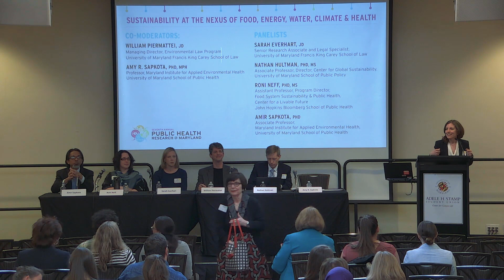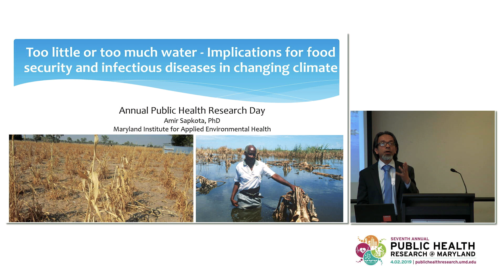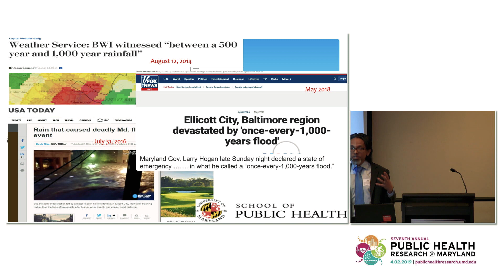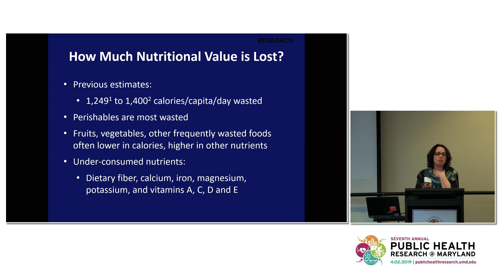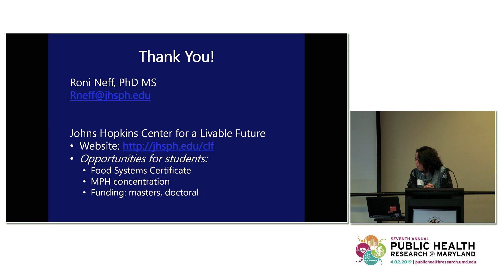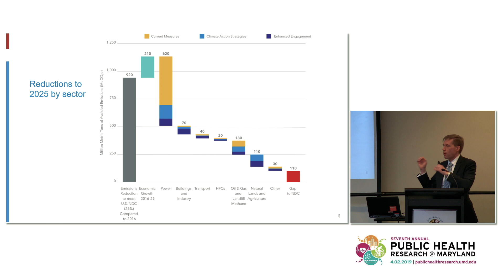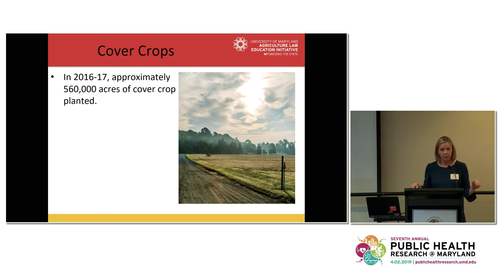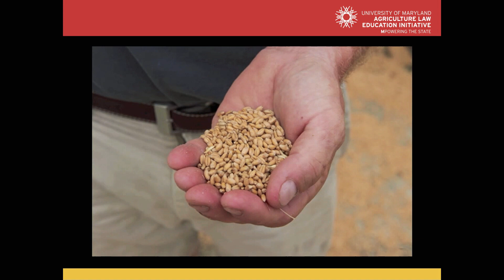Sustainability at the Nexus of Food, Energy, Water, Climate & Health